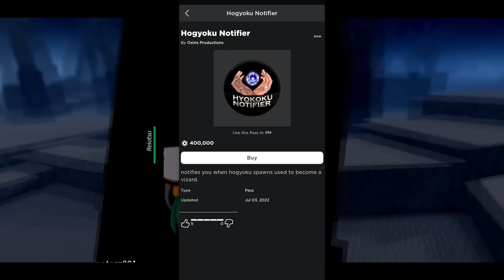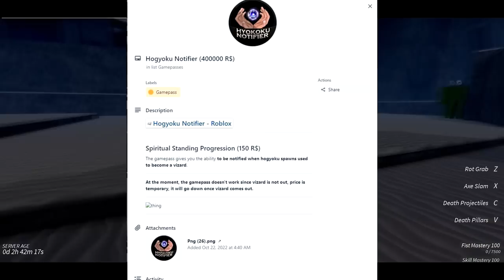บ้าไปแล้ว!! หลุดอัพเดท Hogyoku ราคา 400K PM - Project mugetsu